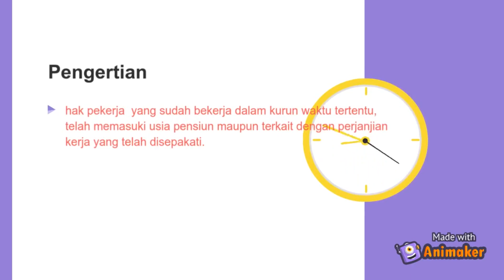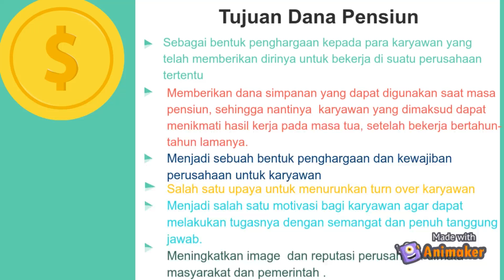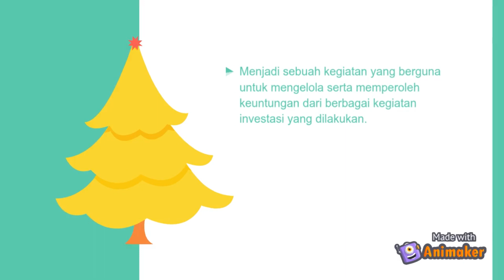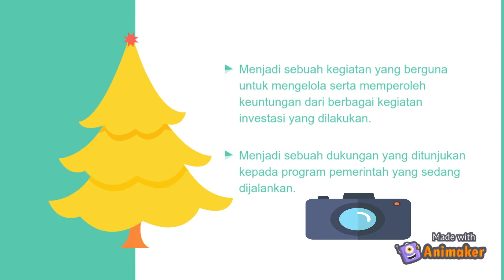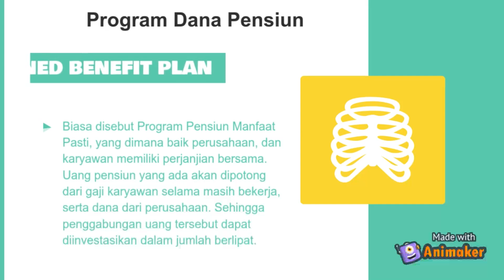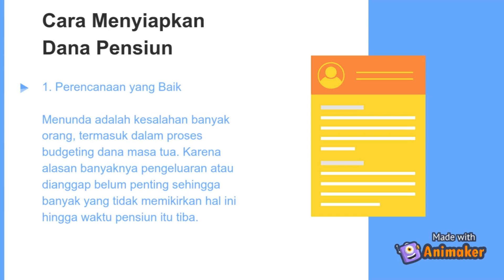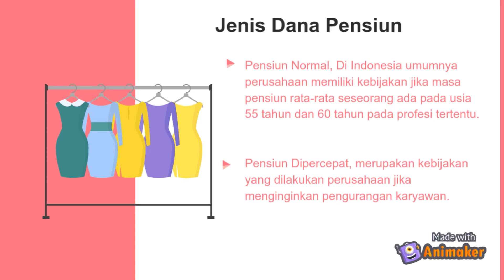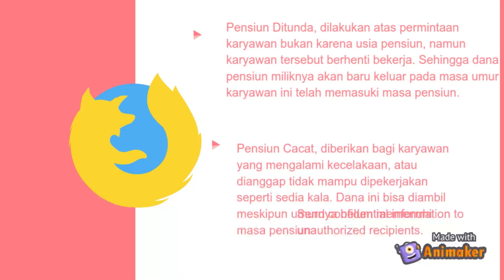VIDEO PEMBELAJARAN DANA PENSIUN MATERI EKONOMI KELAS X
Dana pensiun merupakan hak pekerja  yang sudah bekerja dalam kurun waktu tertentu, telah memasuki usia pensiun maupun terkait dengan perjanjian kerja yang telah disepakati.

Tujuan dana pensiun:
Sebagai bentuk penghargaan kepada para karyawan yang telah memberikan dirinya untuk bekerja di suatu perusahaan tertentu
Memberikan dana simpanan yang dapat digunakan saat masa pensiun, sehingga nantinya  karyawan yang dimaksud dapat menikmati hasil kerja pada masa tua, setelah bekerja bertahun-tahun lamanya.
Menjadi sebuah bentuk penghargaan dan kewajiban perusahaan untuk karyawan
Salah satu upaya untuk menurunkan turn over karyawan.
Menjadi salah satu motivasi bagi karyawan agar dapat melakukan tugasnya dengan semangat dan penuh tanggung jawab.
Meningkatkan image  dan reputasi perusahaan dimata masyarakat dan pemerintah

Manfaat dana pensiun bagi karyawan:
Adanya jaminan masa tua, dimana karyawan tersebut sudah tidak bisa lagi bekerja karena batasan usia. Sehingga ini dapat menjadi jaminan yang baik di masa depan.
Memberikan jaminan di masa tua, serta meningkatkan motivasi dalam bekerja. Karena adanya tujuan yang harus diraih.

Manfaat dapa pensiun bagi lembaga pengelola:
Menjadi sebuah kegiatan yang berguna untuk mengelola serta memperoleh keuntungan dari berbagai kegiatan investasi yang dilakukan.
Menjadi sebuah dukungan yang ditunjukan kepada program pemerintah yang sedang dijalankan.

Kelebihan dana pensiun:
Jumlah uang pensiun akan ditentukan dengan gaji karyawan ,sehingga nantinya bekerja sendiri yang dapat menentukan kompensasi yang akan diterima pada masa tua.
Menjadi suatu akomodasi bagi para pekerja, yang telah melakukan loyalitas bagi perusahaan.

Kelemahan dana pensiun:
Resiko hanya ditanggung oleh perusahaan dengan syarat dan ketentuan yang berlaku.
Merupakan program yang sulit dikelola dari sisi administratifnya.

Jenis dana pensiun:
Pensiun Normal, Di Indonesia umumnya perusahaan memiliki kebijakan jika masa pensiun rata-rata seseorang ada pada usia 55 tahun dan 60 tahun pada profesi tertentu.
Pensiun Dipercepat, merupakan kebijakan yang dilakukan perusahaan jika menginginkan pengurangan karyawan.
Pensiun Ditunda, dilakukan atas permintaan karyawan bukan karena usia pensiun, namun  karyawan tersebut berhenti bekerja. Sehingga dana pensiun miliknya akan baru keluar pada masa umur karyawan ini telah memasuki masa pensiun.
Pensiun Cacat, diberikan bagi karyawan yang mengalami kecelakaan, atau dianggap tidak mampu dipekerjakan seperti sedia kala. Dana ini bisa diambil meskipun umurnya belum memenuhi masa pensiun.